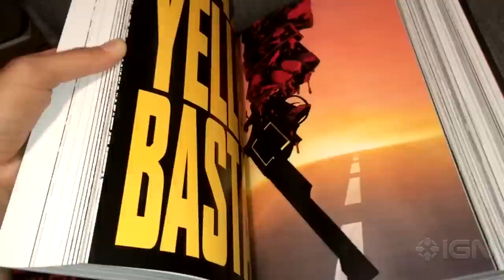Super Nintendo, Sonic the Hedgehog, & Terminator 2 Made 1991 Awesome for Geeks - History of Awesome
Inside the year that brought us the Super Nintendo, Sonic the Hedgehog, Terminator 2, and plenty more awesomeness.